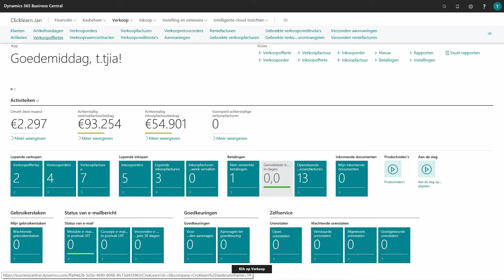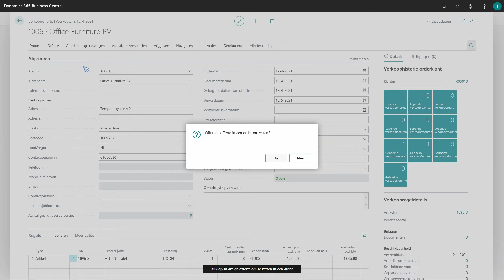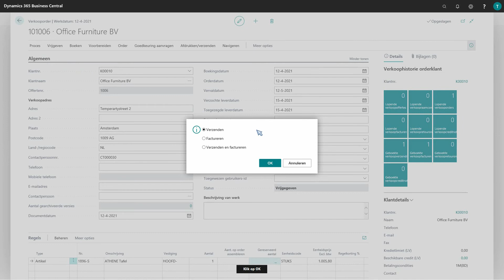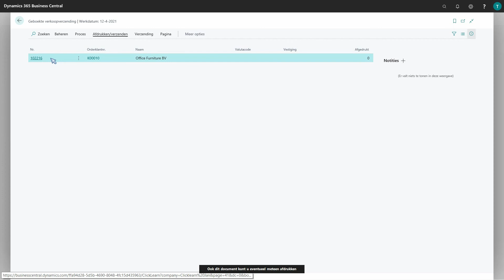Verkoopproces | Business Central - Instructie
Het verkoopproces kun je makkelijk afhandelen in 6 stappen:
1. Het verkoopproces wordt gestart bij het aanmaken van een offerte.
2. Op deze verkoopofferte kan indien gewenst een geldigheidsdatum worden ingegeven.
3. Zet de offerte eenvoudig om naar een verkooporder.
4. De verkooporder kan indien gewenst worden aangevuld met een toegezegde leverdatum.
5. Vervolgens kan de verzending van de artikelen worden geboekt en kan de pakbon naar de klant worden gestuurd.
6. In de laatste stap van het verkoopproces zal een verkoopfactuur van de verzonden artikelen worden gemaakt, zodat deze verstuurd kan worden naar de klant.